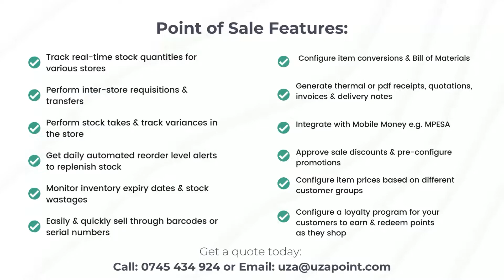UZAPOINT - The Clay Republic Customer Testimonial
Simple, affordable & innovative POS for SMEs in Kenya.
Access real-time reports at the comfort of your Mobile Phone.